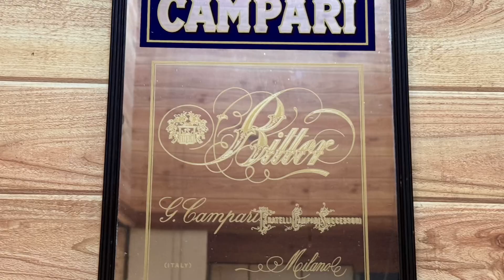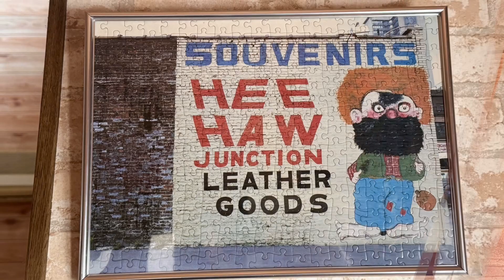Nara Japan 2023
Situated near Osaka and Kyoto, the political and religious center of ancient Japan boasts some of the country's oldest shrines and temples. A lot of these locations have beautifully maintained flower gardens that complement their surroundings. Famously peaceful deer can be seen roaming Nara Park, and the largest bronze Buddha statue in the world is located next to Todaiji Temple. Routes for important pilgrimages pass through the Mt. Yoshino area, a beautiful cherry blossom spot in the spring and a World Heritage site.

The two main hubs for travel to the prefecture, Osaka and Kyoto, are both conveniently located near Nara. The closest airports are Kansai International Airport and Osaka International (Itami) Airport, both in Osaka Prefecture. By bus and train, it takes about an hour and fifteen minutes to get to these locations.